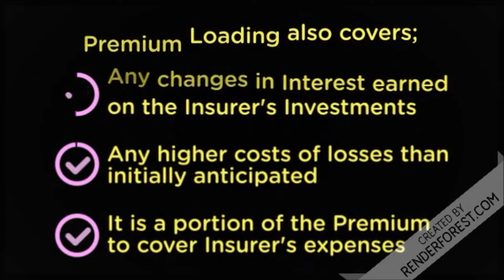Pure Insurance Premium - Premium Loading - Fair Insurance Premium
Make sure to watch our videos;